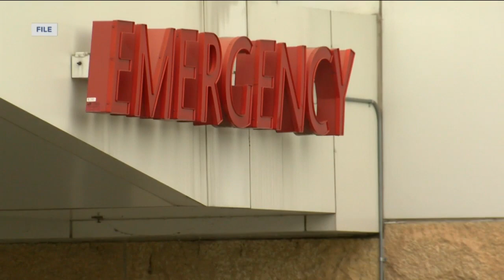Low supply of COVID-19 vaccine delays vaccinations for residents 65 and older in Milwaukee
What was supposed to a big vaccination week for people 65 and older in Milwaukee has since been delayed.